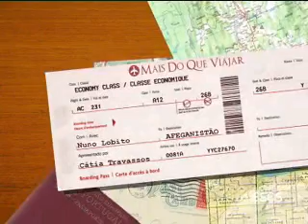Rtp-E2 Afeganistao TRAVEL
Mais do que Viajar